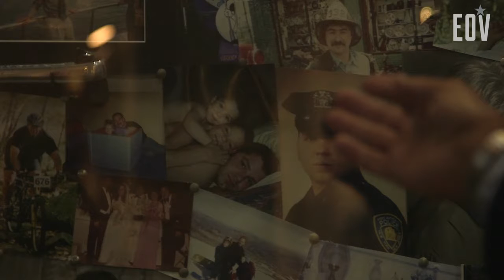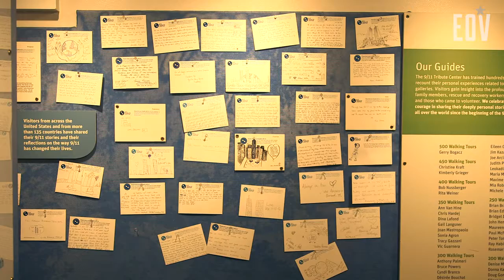SGT Lee Ielpi, U.S. Army (1968-1970)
EOV is proud to share with you the story of SGT Lee Ielpi, U.S. Army (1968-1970).  SGT Ielpi has lived his life in honor of those he has lost - the multiple members of his reconnaissance unit in Vietnam and his son, Jonathan, who was killed in the 9/11 attacks at the World Trade Center.  As the President of the Board of Directors for the September 11th Families' Association and co-founder of the 9/11 Tribute Center, he has worked tirelessly to educate people on the "good" that has come from such a tremendous tragedy.   As we reach the 15th anniversary of one of the darkest days in American history, Lee wants to "let young people know that through the understanding of 9/11 they can learn the importance of service and contributing to their communities" and is spearheading a campaign to expand the mission of the 9/11 Tribute Center to do exactly that.